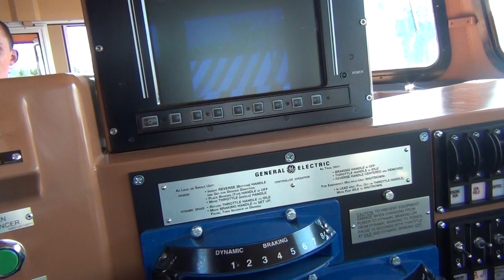Cab Tour of BNSF 6967 At Fullerton Railroad Days!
Here is a cab tour of a Brand New BNSF ES44C4 Number 6967 at Fullerton For the Fullerton Railroad Days.